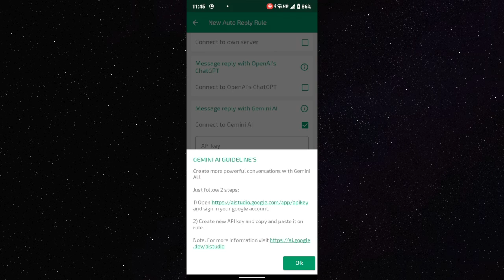Auto Reply - How to setup Gemini AI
Save your time in busy life using AutoReply App as a Personal assistant.

It can send reply automatically to individual Person, Group and Client etc.
You can also able to create campaign for your customer support.

Advantages:

👉 Auto Reply for whats.
👉 Auto Reply Access from Website.
👉 Create your own Auto Reply chat bot
👉 It's easily to use and simple user interface than any other apps in the world.
👉 No more technical skills required for build your own bot.
👉 Support multiple whats apps Like WA Official, WA Business etc.
👉 Create custom reply message patterns like Exact match, Contain, Start with, End with and many more...
👉 Reply messages with tags.
👉 It can also support to send Multiple reply options like One, All and Random.
👉 Reply messages with delay.
👉 Reply to options like individual Person, Groups and both.
👉 Reply Specific contacts or groups.
👉 Ignore Specific contacts or groups.
👉 Schedule specific Day and time to turn On and Off automatically to send auto reply to your incoming messages. This feature is useful when you're busy or work away.
👉 Repeat reply message between 1 to 99 times.
👉 Create custom tags.
👉 Save whats Image and Video status.
👉 Start chat with any person without save contact.
👉 Pause rule for contact.
👉 Backup your AutoReply rules to your phone or share it, you can Restore rules whenever you want.
👉 Send reply with 55+ different fancy font.
👉 Type only one time and repeat it as many times you want.
👉 24 awesome different themes, you can set it as you want.
👉 Dialogflow (api.ai) with API V2.
👉 Create more powerful conversations with own API. Connect Auto Reply app with your system via rest api.
👉 Multiple receive message patterns.
👉 Not match pattern option.
WhatsApp is a registered Trademark of WhatsApp Inc.